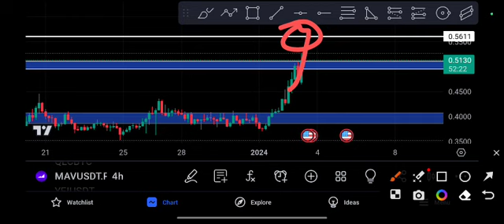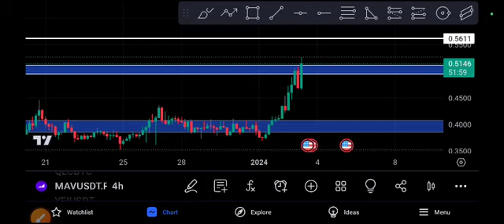MAV coin Crazy Trade! MAV Price Prediction